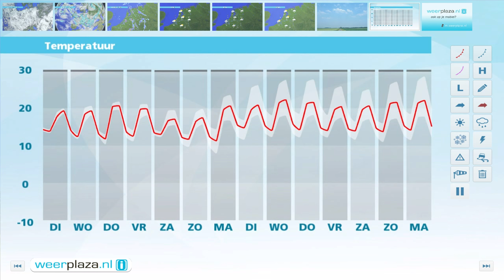Weerbericht maandagmiddag: Pittige buien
Vanmiddag vallen er diverse buien, soms met onweer. Af en toe breekt ook de zon even door. De zwaarste buien vallen in het oosten. Het wordt vanmiddag 17 tot 20 graden bij een zwakke tot matige zuidwestenwind. In de avond neemt de buiigheid af maar helemaal droog wordt het niet. Vannacht kan er lokaal een mistbank ontstaan. Morgen is het weer wisselvallig en vallen er buien soms met onweer. ´s Middags wordt het 18 tot 20 graden. Na morgen verandert er weinig. Pas in het weekend volgt een weersverbetering.